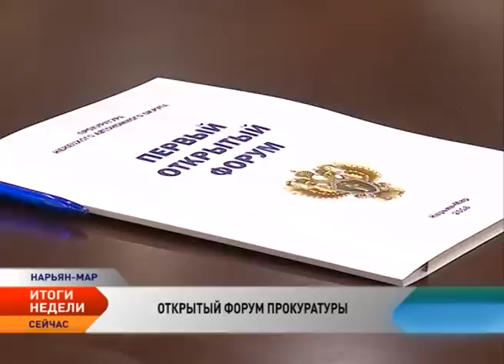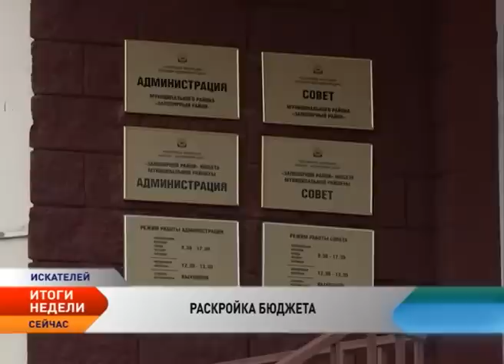Новости Севера. Итоги недели ( 26 сентября — 2 октября 2016)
Смотрите в выпуске:

С 2017 года Арктическая Госкомиссия начнет работать в новом формате.

Соблюдение жилищных прав граждан обсудили в ходе первого открытого форума прокуратуры НАО.

Горсовет Нарьян-Мара готовится к избранию нового мэра.

Увеличившиеся расходы районного бюджета обсудили на сессии Заполярного района.

В Нарьян-Маре официально открыли новую автодорогу в микрорайон Авиаторов.